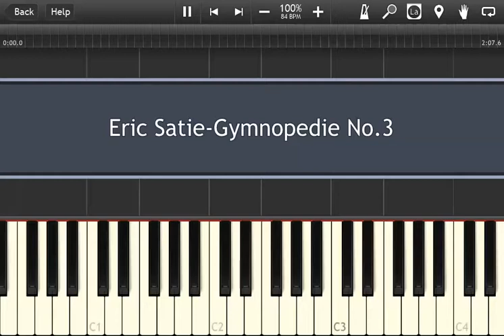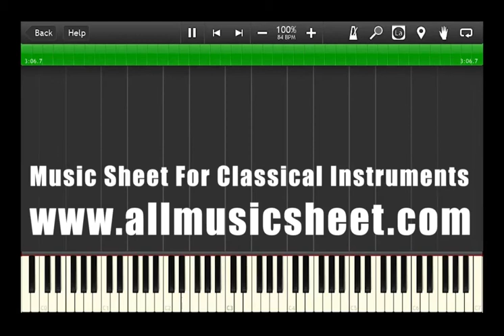Eric Satie-Gymnopedie No.3-Piano Accompaniment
Hello,